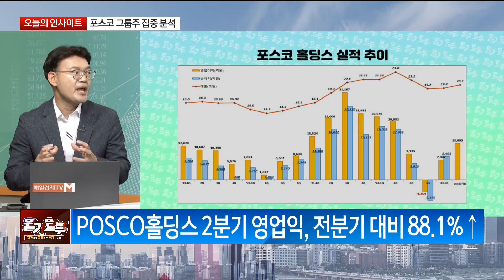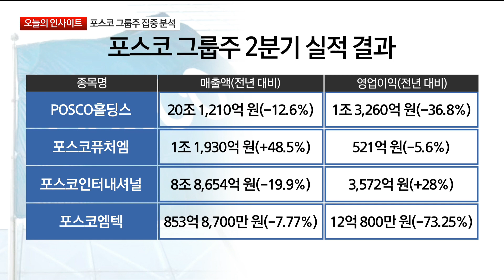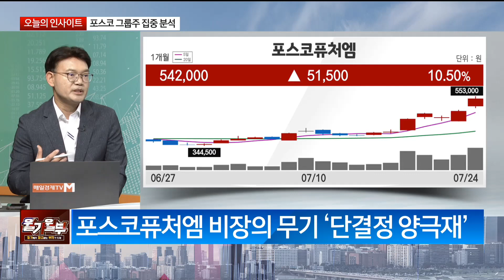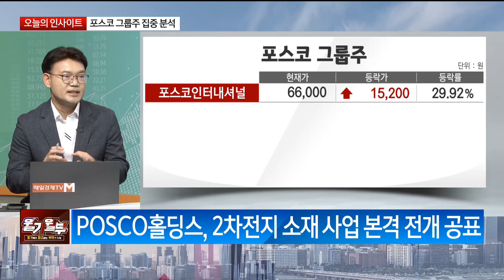2차전지 날개 단 포스코 그룹 에코프로 랠리 바통 이을까? (출연: 박주근 리더스인덱스 대표)/ 오늘의 인사이트/ 매일경제TV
2차전지 날개 단 포스코 그룹 에코프로 랠리 바통 이을까? (출연: 박주근 리더스인덱스 대표)/ 오늘의 인사이트/ 매일경제TV